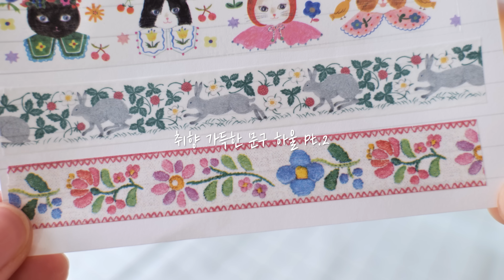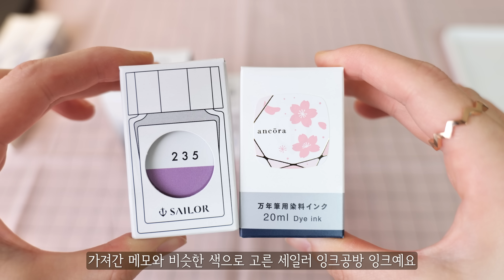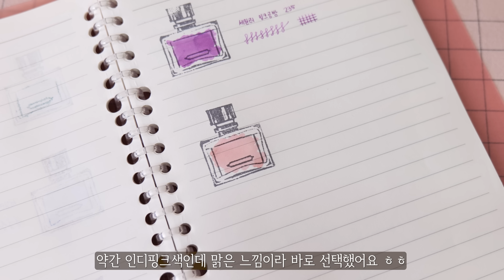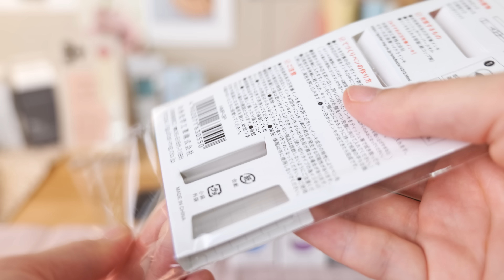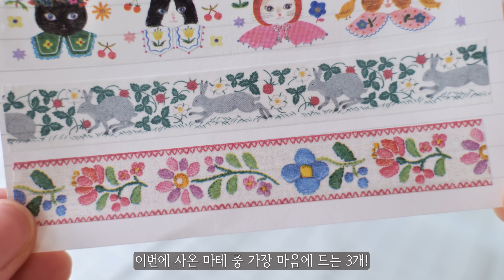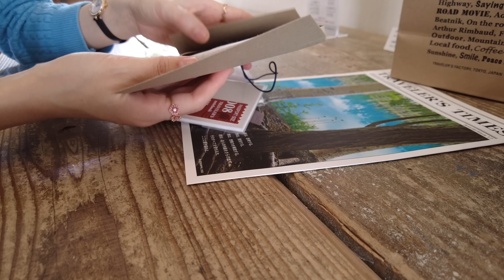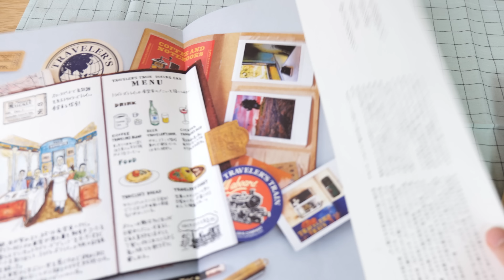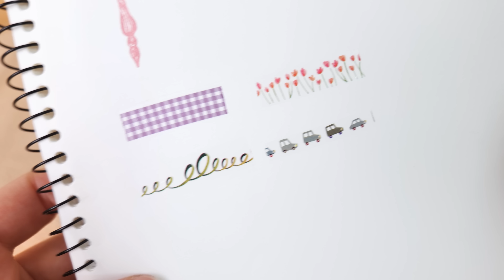만년필, 글라스펜, 잉크, 마테, 트래블러스노트 하울 Huge Stationery Haul すごい東京文具 購入品紹介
*Time Stamp
0:00 인트로
0:46 만년필, 글라스펜, 잉크
6:18 커스텀 잉크 패드
8:35 소품샵에서 산 패브릭 제품
9:36 마스킹테이프
11:42 트래블러스 팩토리 제품
16:30 기타(물감팔레트, 클립, 데코러쉬, 모양펀치)

안녕하세요 여러분! 아라입니다 😍
지난주에 이어 나머지 다꾸템 하울 영상을 가져왔어요 ㅎㅎ
이번엔 만년필과 잉크, 트래블러스 노트, 마스킹테이프 등을 소개해드렸어요.
관심 있는 제품이 있으셨으면 좋겠습니다 😆
행복한 주말 되세요!
언제나 고맙습니다 💕💕